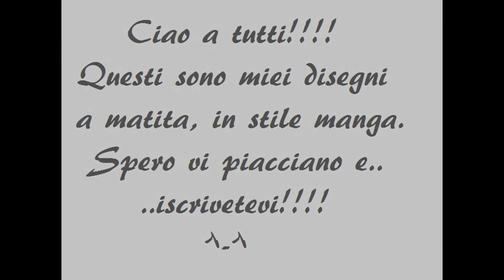MangaDrawings Easy Tutorial II DISEGNIMANGA FACILI II A Matita! 19